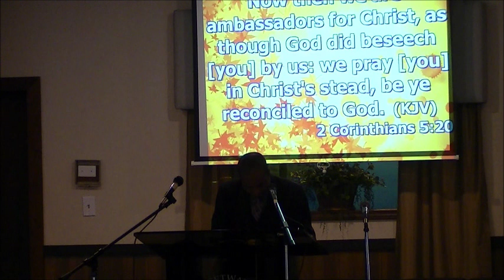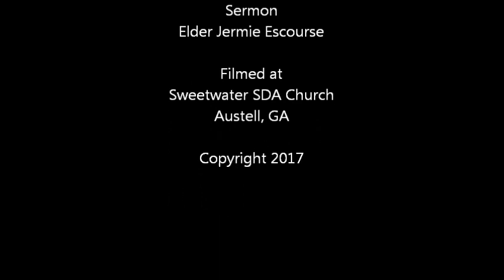sermon It's My Nature | Elder Jermie Escourse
It's My Nature | Elder Jermie Escourse | Sweetwater SDA Church